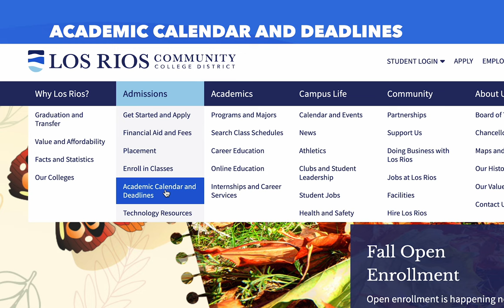Important Dates Deadlines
Learn about important dates and deadlines throughout the semester and where to find more information.